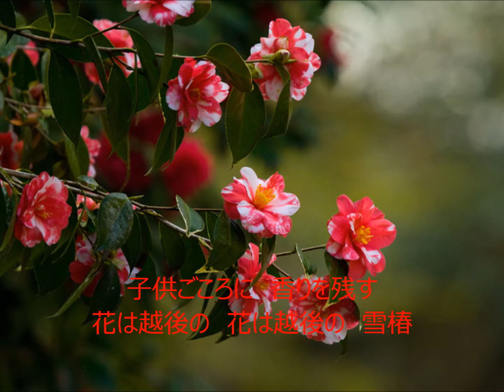雪 椿 元唄：小林幸子 COVER3484